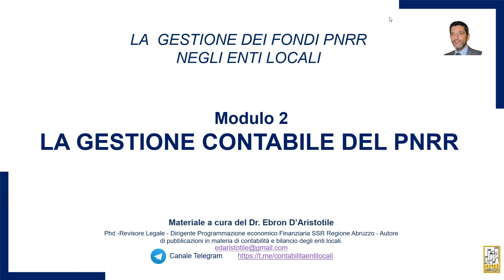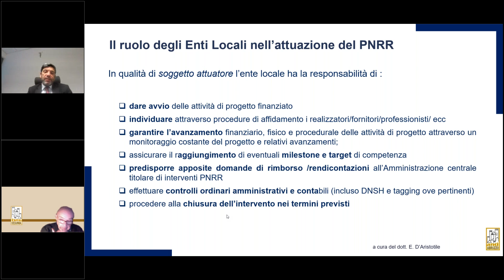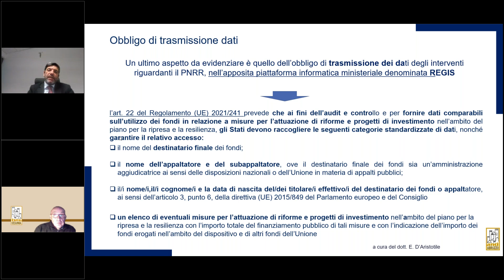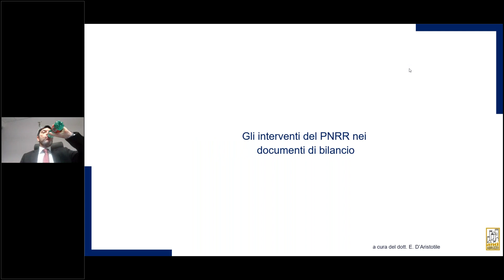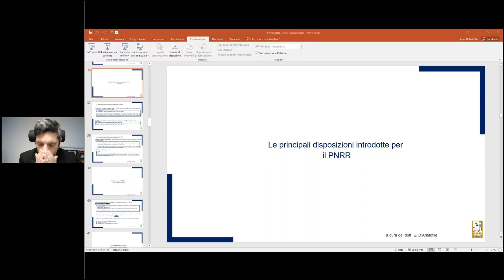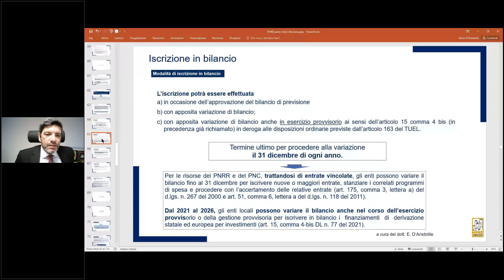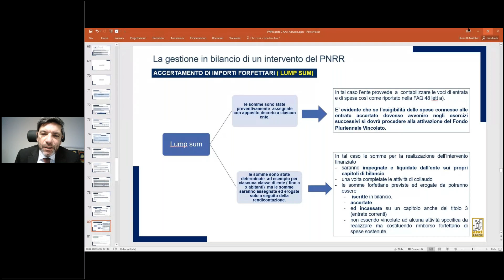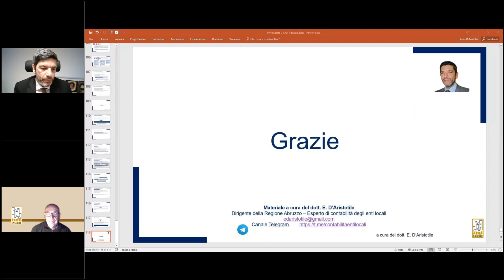LA GESTIONE DEI FONDI DEL PNRR NEGLI ENTI LOCALI corso operativo secondo incontro 13 dicembre 2022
Webinar 13 dicembre 2022  ore 14,30-17,30
Il corso operativo si propone di affiancare con una formazione mirata di esperti del settore i dipendenti degli enti locali e gli amministratori nell’approfondimento delle diverse tematiche che investono la gestione dei fondi assegnati con i PNRR.
Esso si articola in 3 giornate di 3 ore ciascuna in cui verranno affrontati i temi di contabilità, del personale degli appalti e della rendicontazione.

PROGRAMMA

LA CONTABILIZZAZIONE DEI FONDI DEL PNRR
Il circuito finanziario del PNRR: UE – Stato – Ministeri - enti locali
L’assegnazione delle risorse:
Acconto
Gestione per SAL
Saldo finale

I fondi PNRR nel bilancio dell’ente locale
L’iscrizione nel bilancio
L’accertamento delle entrate
L’impegno delle spese
I fondi PNRR nel bilancio dell’ente locale: casi particolari
Le disposizioni riguardanti la spesa corrente
Le disposizioni riguardanti la spesa d’investimento
La gestione degli acconti
L’attivazione del FPV
La reiscrizione delle economie vincolate

RELATORE: Dr. Ebron D'Aristotile